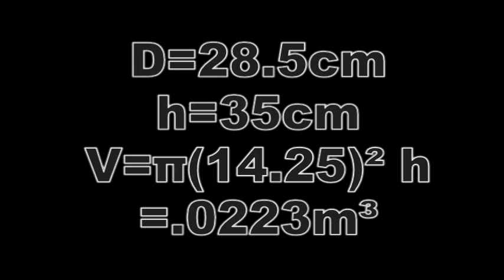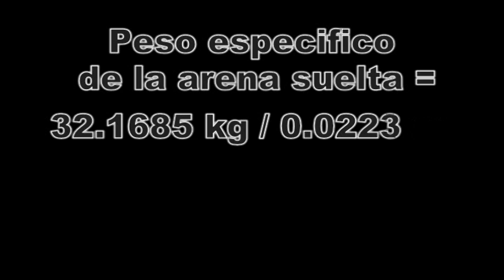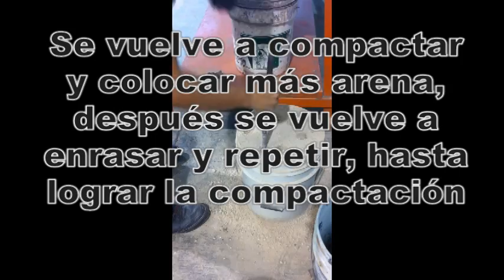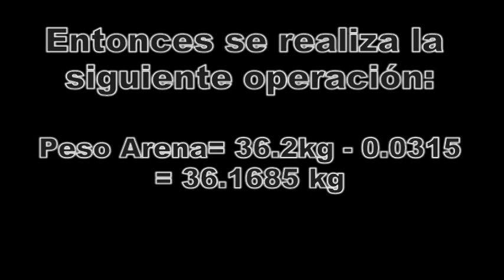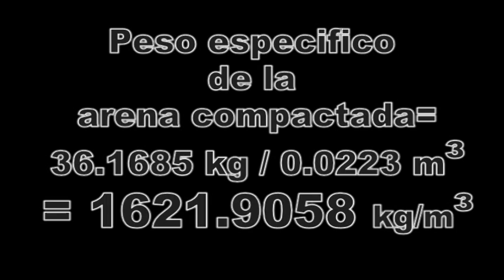Peso especifico de la arena suelta y compactada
Como calcular el peso especifico de la arena suelta y la arena compactada